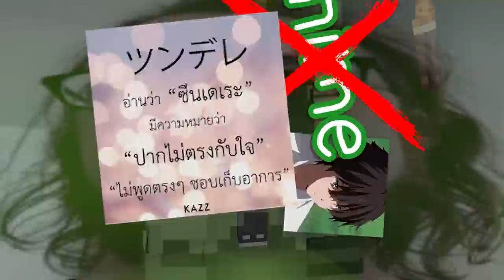🔥แกล้งเพื่อน...จาก โกเล็มยักษ์ VS ปรสิตร่างยักษ์ โคตรโกง! 555 [Minecraft เกรียน]